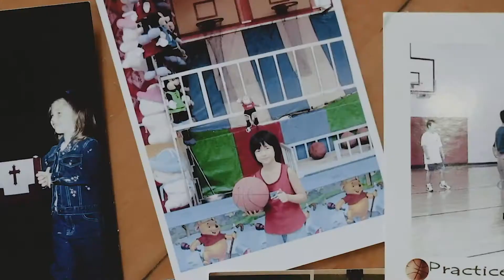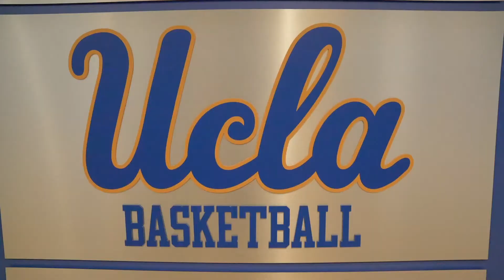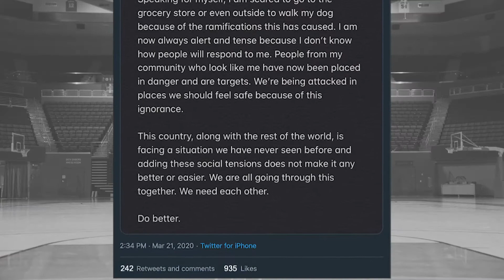Natalie Chou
Natalie Chou shares her story in UCLA’s 2020 new student welcome, This is Bruin Life.